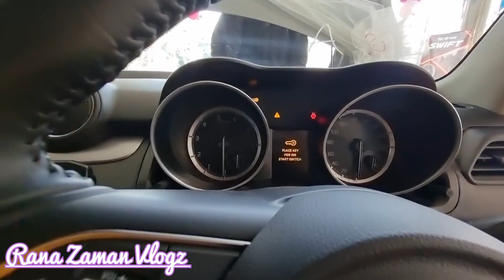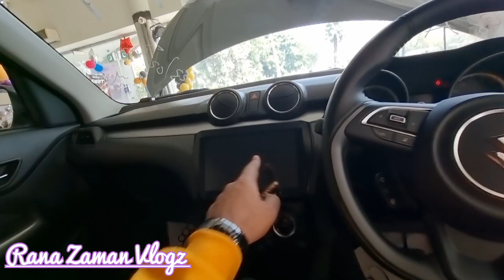Suzuki Swift GLX CVT New Model 2022 Full Review Vlog ranazamanvlogz suzuki Swift #2022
Rana Zaman Vlogz
Suzuki Swift GLX CVT New Model 2022 Full Review ranazamanvlogz suzuki Swift #2022